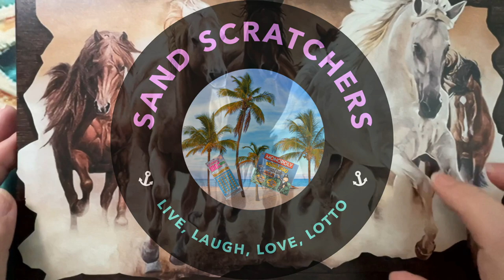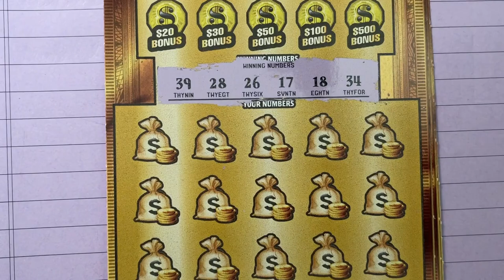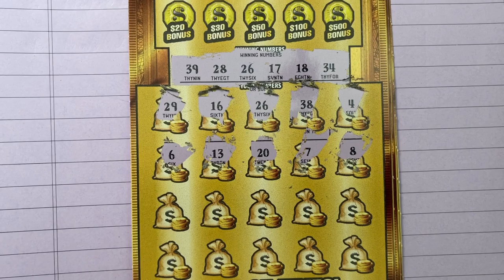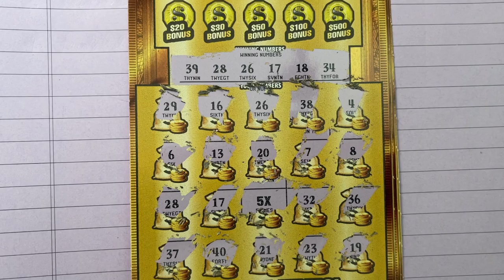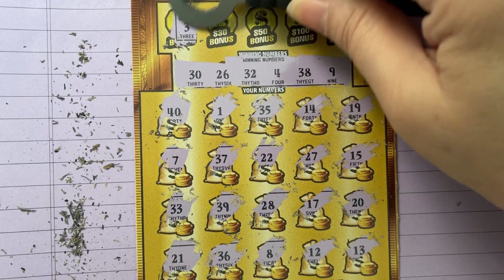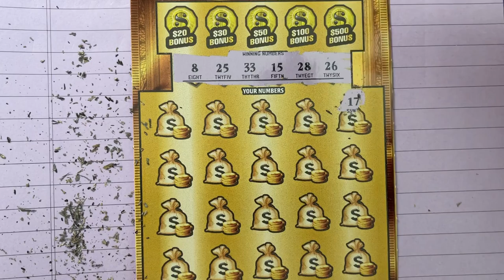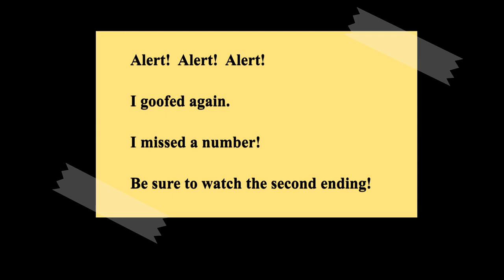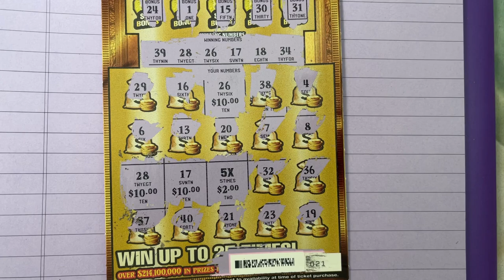FL Gold Rush LTD Tickets 21, 22 and 23